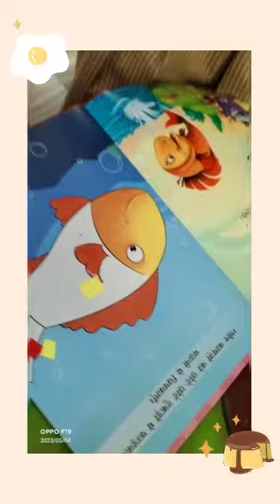Preprimary activities | Preschool | by kids| Shemford and Chanakya international School Gauriganj